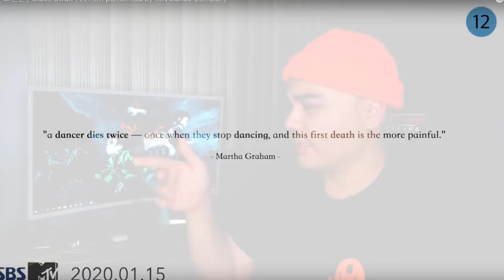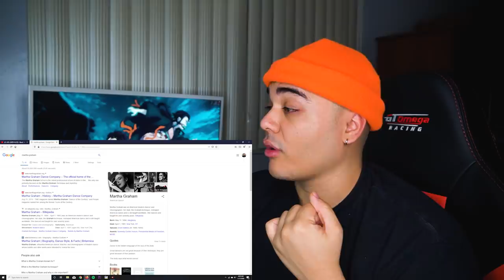BTS - Black Swan Performance art film Video Reaction [PUT ME IN A TRANCE]